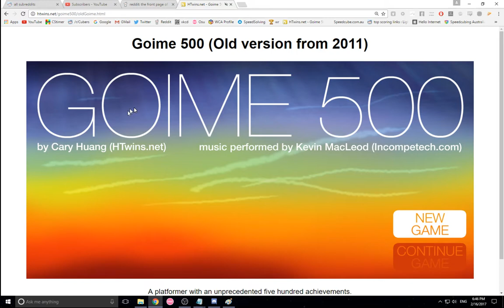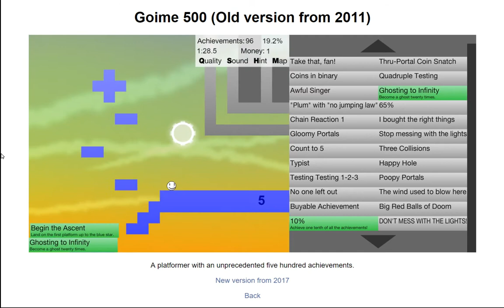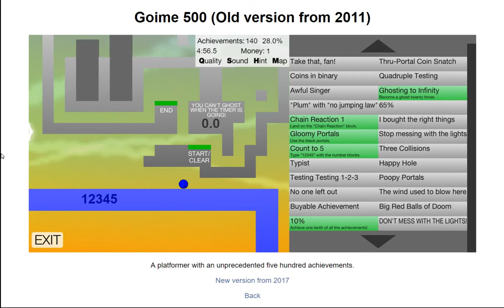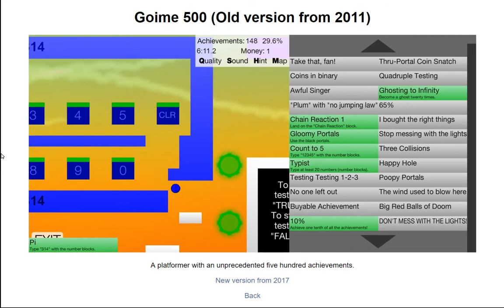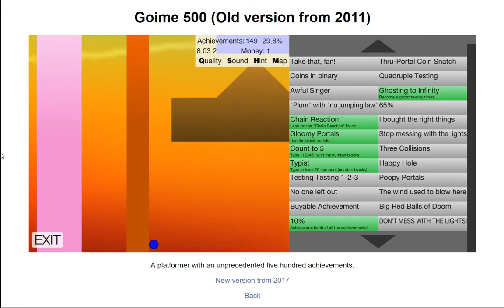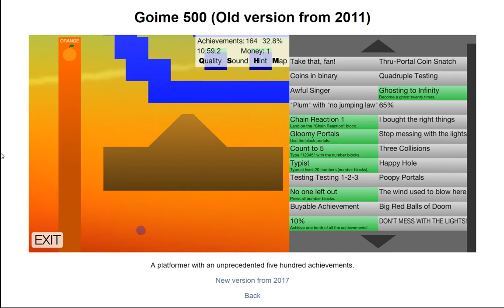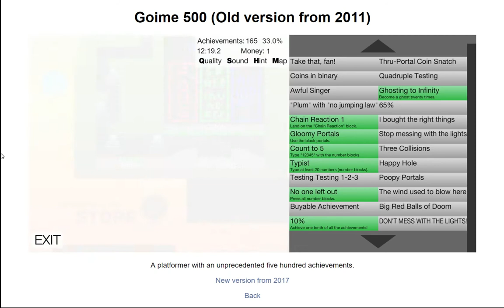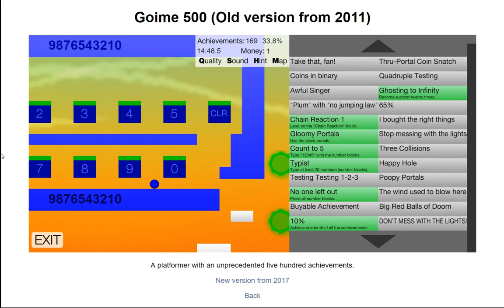typing master no jumping